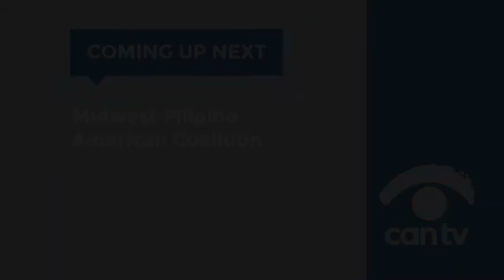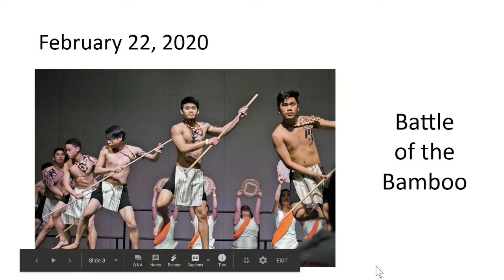Midwest Pilipino American Coalition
Discussion with the Midwest Pilipino American Coalition and Consulate General Gina Jamoralin. This program was recorded on December 23, 2019 at Chicago Access Network Television (CAN TV).